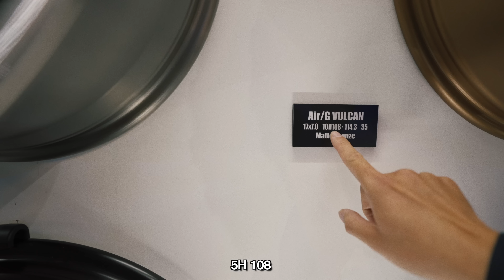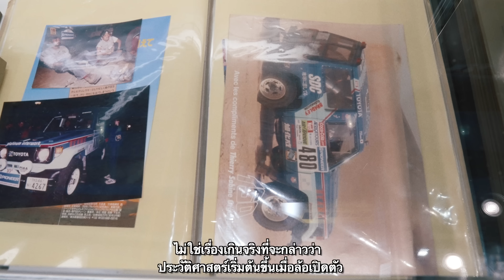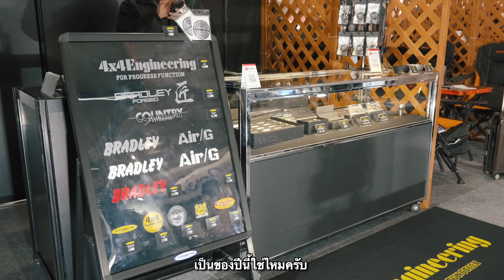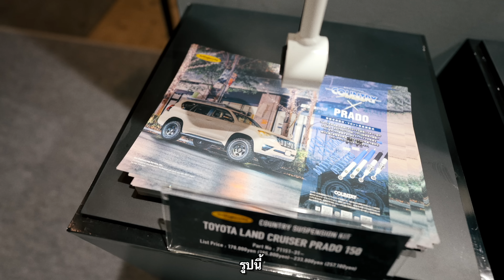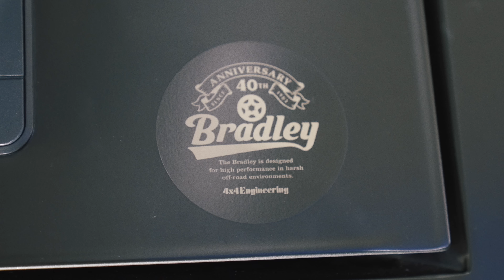ปีนี้ Bradley มาออกบู๊ทที่ Tokyo Auto Salon